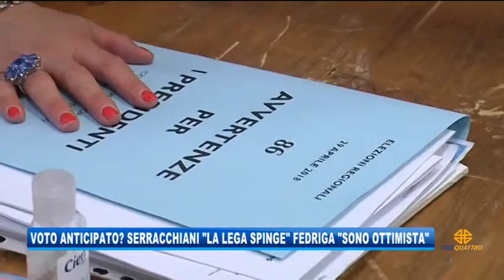01/06/2019 - ELEZIONI ANTICIPATE? SERRACCHIANI: “LA LEGA SPINGE” FEDRIGA “SONO OTTIMISTA”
IL NOTIZIARIO (sabato 1 giugno 2019) - Governo in bilico e possibili elezioni anticipate. La pd Serracchiani attacca: la lega vuole portarci fuori dall'Europa, da noi potrebbe anche cadere il sindaco. Fedriga per la Lega precisa: sono ottimista, ma il governo è un mezzo, non un fine.